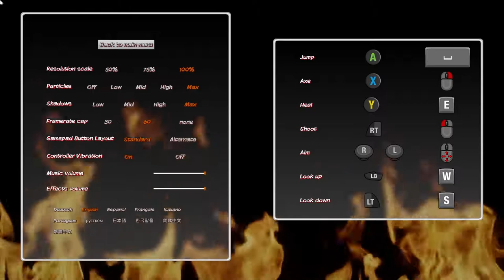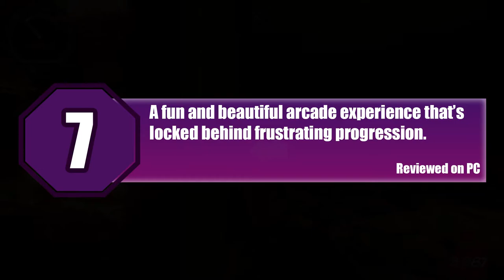Firegirl - Beautiful, Fast, and Unforgiving [Moos Reviews]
Welcome to my first pre-release review on the channel! I was really excited to get my hands on the game and, despite some issues that I ran into with some parts of the game, I really did have fun with it and the art was amazing. I'm a really small channel and every little bit really goes a long way!

UPDATE: Over the last several days, the devs have already fixed almost every issue I had with the game, especially in terms of the game's overwhelming difficulty. The game is much less daunting for new players as a result of the first two updates.

00:00 Intro
00:10 Story
01:10 Gameplay
03:51 Visuals
05:43 Audio
06:45 Accessibility
07:54 Final Notes